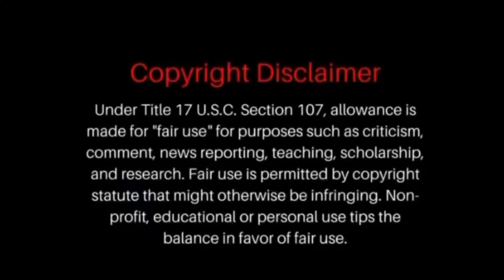HoneyComby Brazy was Arrested For Warrents in His Home Town